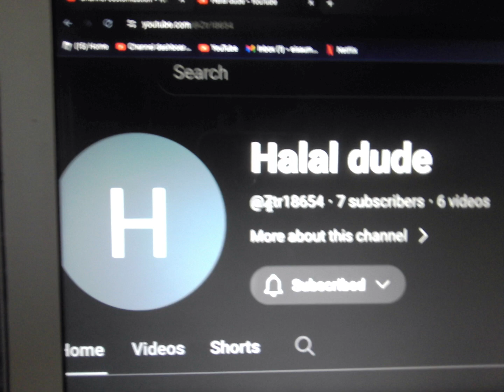Shoutout to my friend!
@Ztr18654  Go sub to him :)